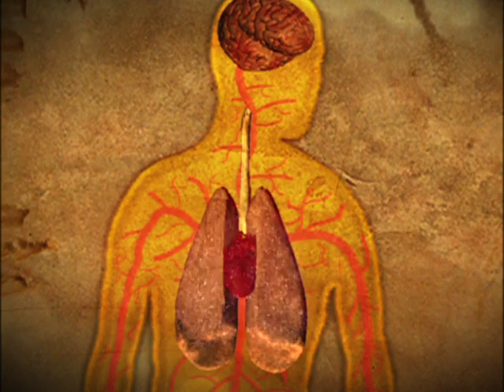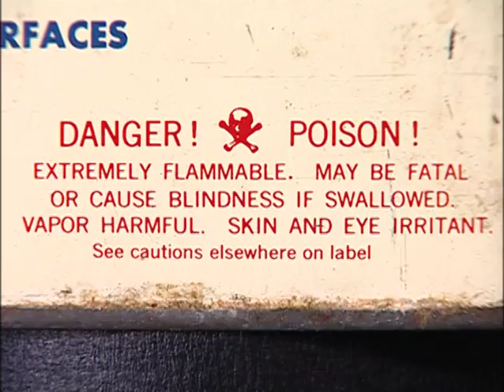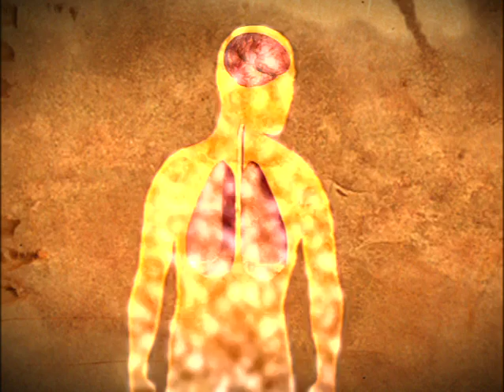Drug Education: Inhalants Part 1